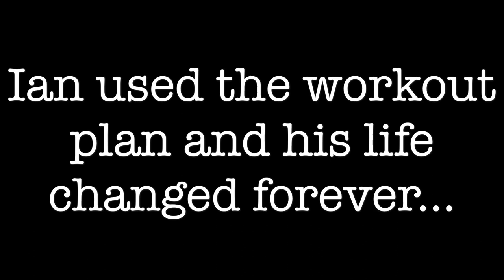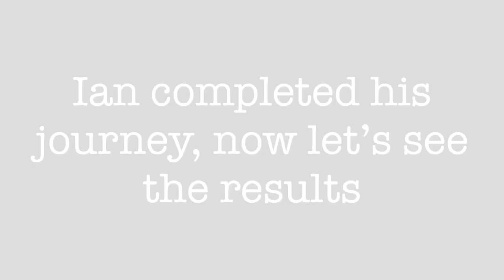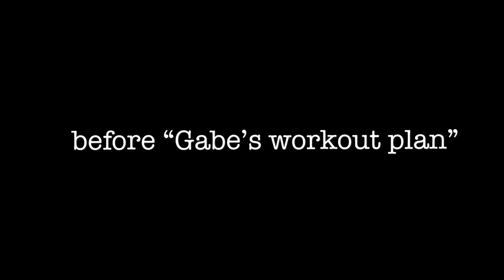HOW TO GET ABS IN 24 HOURS! (5 Step Program)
This video will show you all the short cuts to get abs in 24 hours! If you got an interview or a wedding to attend? DONT WORRY we got you!! Just follow these quick simple steps and you’ll wake up with abs sharper than the rest! Enjoy !